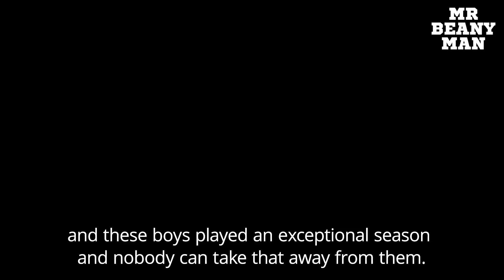Jurgen Klopp Not Concerned By Liverpool's Fading 100-Point Hopes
Liverpool manager Jurgen Klopp says he is not concerned as Liverpool's hopes of making 100 points in the Premier League looked lost after a 2-1 defeat by Arsenal.